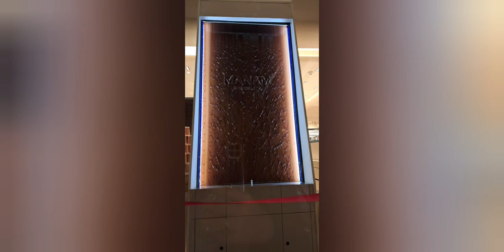Gas leak hogyi thi!,box of happiness 🤩